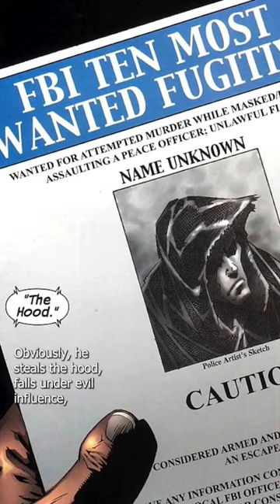IRON HEART and The New KINGPIN, Explained